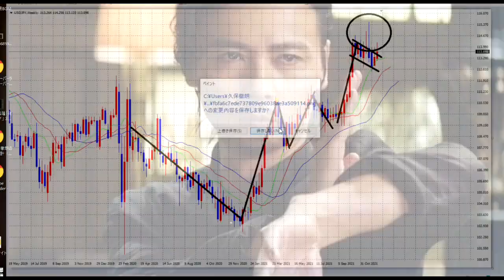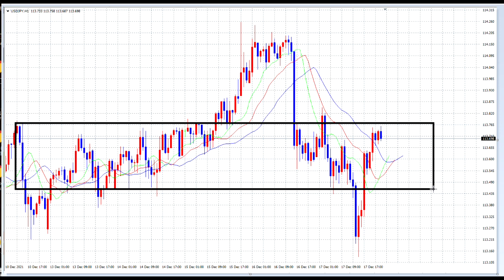【FX】12月20日基礎固め